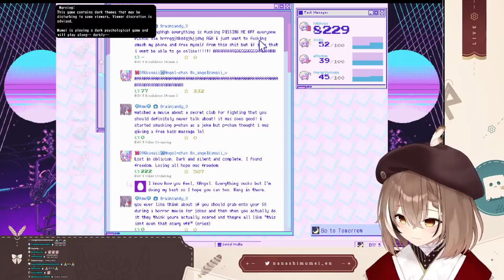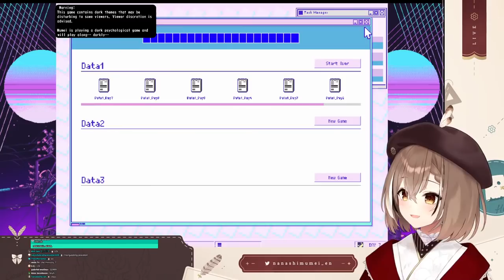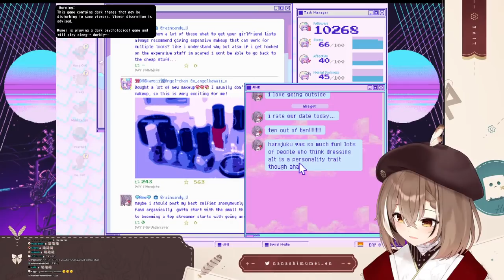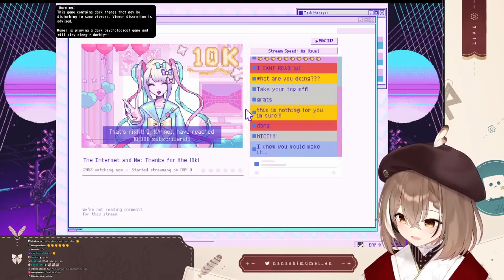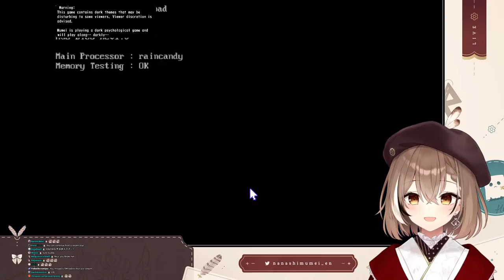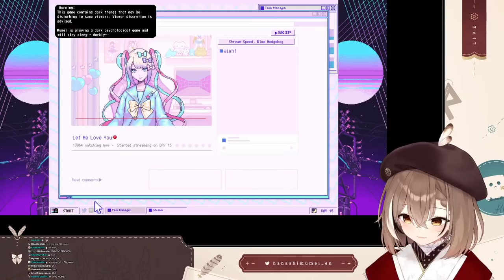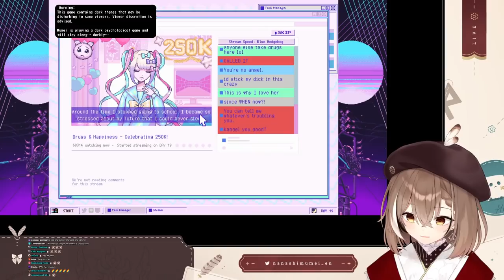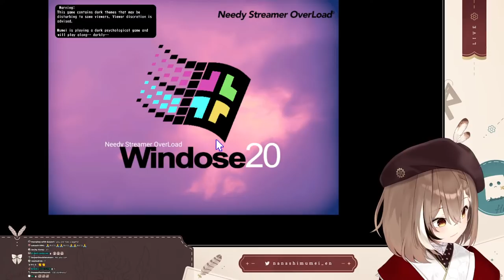【NEEDY STREAMER OVERLOAD】I can fix her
This game is being streamed and monetized after confirming with WSS playground.

How to maintain a civilization:

Follow the Rules! Please!

1. Be civilized!
2. If you do see spam or trolling, don’t respond. Block report and ignore.
3. Talk in relation to stream content. Please don’t bring up unrelated topics or have personal conversations.
4. Don’t bring up other streamers/streams unless I do first.
5. Further, don’t talk about me or my stream in another streamer’s chat.
6. Enjoy yourself! All languages are welcome!

LIVE: watchMEI
FANART:drawMEI
MEME:memeMEI
FAN-NAME: Hoomans

CREDITS

使用BGM
□DOVA-SYNDROME

使用素材
Loading animation:

Free Stock photos by Vecteezy
Video by Sami Aksu from Pexels